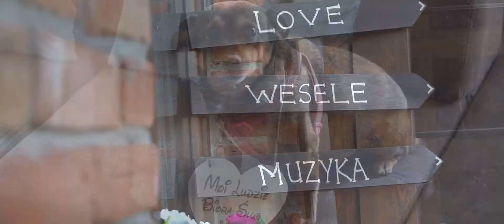Teledysk Ślubny Kaja i Tomasz 05.06.2021r. - FullHD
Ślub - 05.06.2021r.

Chcieliśmy podziękować wszystkim gościom
                za wspólną zabawę.
Dzięki Wam ten szczególny dla nas dzień
               był jeszcze bardziej niezapomniany.
Dziękujemy, że byliście z nami...
                                              Kaja i Tomasz

W tym miejscu chcieliśmy również podziękować wszystkim, którzy pomogli nam w realizacji tego pięknego dnia, za ich profesjonalizm, dobre rady i piękne wspomnienia!